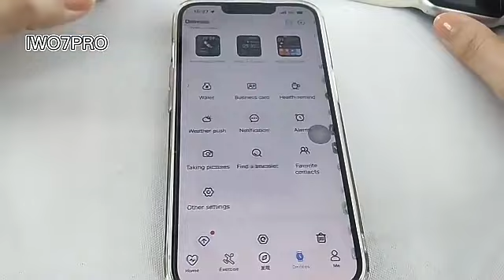High Quality Series 7 Pro Smart Watch HD Clone iwo7 Pro Call Sports IP67 Waterproof Watch 7 Smartwat